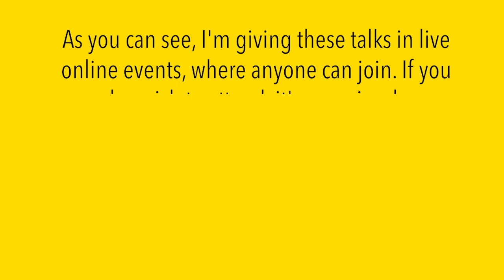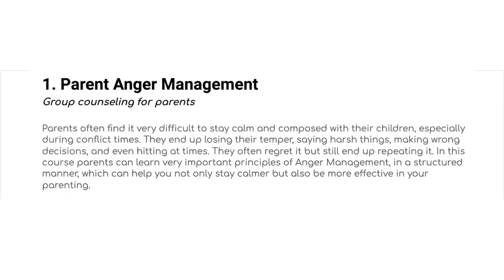4 ideas that can make anyone a GREAT LISTENER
Shridhar is a Counseling Psychologist and the founder of Shridhar LifeSchool. His top goal is to enhance well-being of people through wiser and more scientific ideas. He regularly does public online events, where he talks about his ideas, answers questions from public and simply interacts with the community.

To get updates and reminders directly from us, about future events:
1.
2.

Vid57